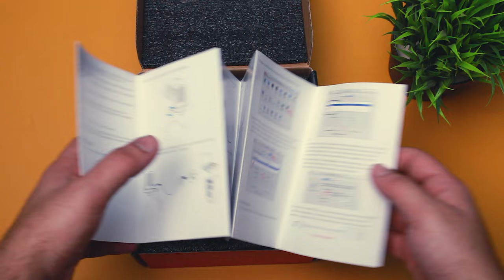FIFINE Gaming USB Microphone for PC, PS5 & XBOX | Best Gaming & Live Streaming Mic For ₹2799 [HINDI]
dosto is video mai aapko bata rha hu FIFINE AmpliGame Gaming Microphone ke baare mai , ye microphone desk arm mount ke saath aata hai ye FIFINE AmpliGame microphone RGB ke saath aata hai,  toh umeed hai ki aapko ye video pasand aai hogi  agar pasand aai hai toh like kare aur channel ko subscribe kre :)

FIFINE Gaming Mic with Tripod Stand
FIFINE Gaming Mic with Arm Stand

Monitors:
1. Cheap Monitor
2. Cheap Gaming Monitor (75hz)
3. Best Budget IPS Monitor (LG)
4. Best Budget IPS Monitor (Samsung)
5. Best Budget UltraWide Monitor
6. Best Budget Gaming Monitor (24 Inch, 144Hz)
7. Best 27 Inch Gaming Monitor 1080P (144Hz)
8. Best 27 Inch Gaming Monitor 1080P (240Hz)
9. Best 2K Monitor
10. Best 2K Gaming Monitor (144Hz)
11. Best Ultrawide Monitor
12. Best 4K Monitor
Keyboard & Mouse:
1. Cheap Keyboard
2. Cheap Mouse
3. Best Budget Mouse
4. Best Budget Gaming Keyboard
5. Best Budet Gaming Mouse
6. Best Budget Mechanical Keyborad
7. Best Gaming Keyboard
8. Best Gaming Mouse
Cameras:
1. DSLR for Beginner
2. Best Budget DSLR
3. Best Budget Mirrorless Camera
4. Best DSLR for Youtube
Mics:
1. Cheap Lapel Mic
2. Budget Lapel Mic (Maono)
3. Best Lapel Mic (Boya)
4. Budget Condenser Microphone
5. Blue Snowball
6. Maono AU-400
7. Blue Yeti
Tripods:
1. Cheap Tripod (For Beginners)
2. Cheap Gorillapod Tripod (For Beginners)
3. Best Budget Tripod With Fluid Head
4. Best Budget Tripod With Ball Head
5. Best Gorillapod Tripod
6. Best Tripod With Fluid Head
7. Best Budget Tripod With Ball Head
8. Best Travel Tripod
9. Best Budget Mini Tripod
Audio Recorders:
1. Best Budget Audio Recorder (Zoom H1)
2. Tascam DR-05
3. My Favorite Voice Recorder
4. Best Voice Recorder
Lights:
1. Light For Beginner
2. Best Budget Video Light
3. Best Budget Ring Light
4. Best RIng Light
5. Best Budget Sudio Light Kit
6. Best Sudio Light (My Personal Favorite)